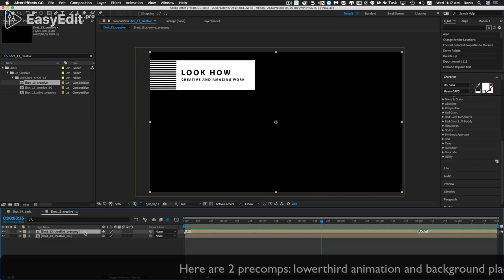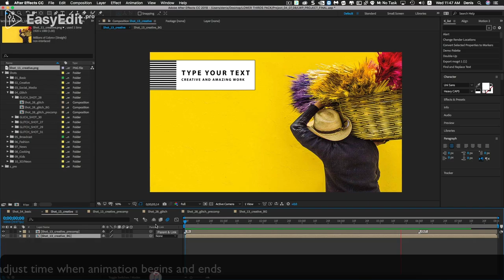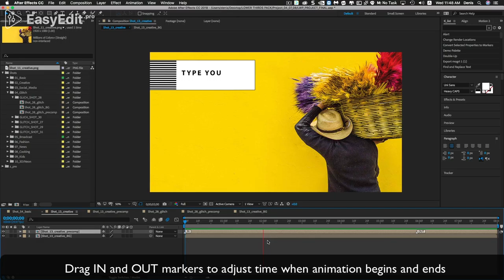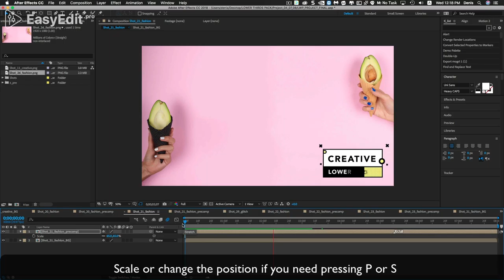Lower Thirds Pack - How to use in After Effects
A great tool for working with animation text. Using this template you will save your time and get a great result! They are very easy to use and suitable for a variety of tasks.